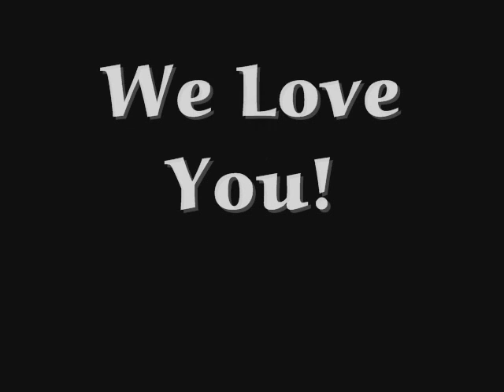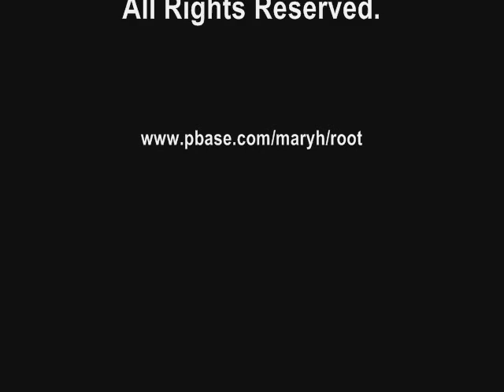THE HAPPY GOODMANS TRIBUTE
This is a short tribute to the Memory of the Happy Goodmans, who have blessed so many lives in the Southern Gospel music family.  Heaven got a little brighter when that couple arrived.  If you enjoyed the Happy Goodmans as much as I've... Also thanks again to Mary for the wonderful pictures!  Visit her site for tons of Southern Gospel Music pictures also visit us online as well..